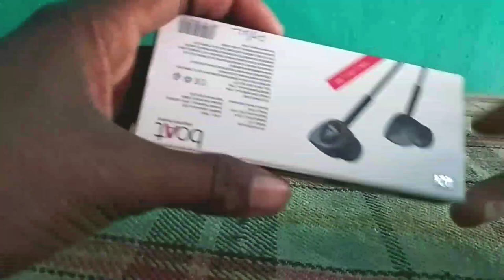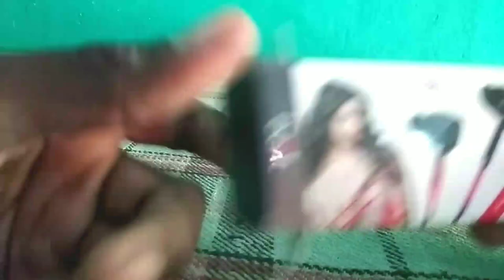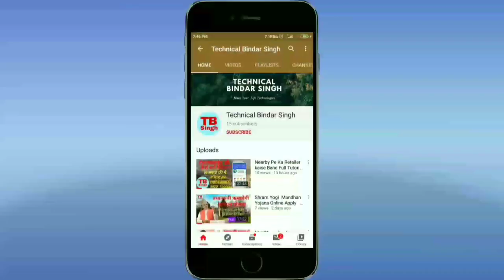Boat Headphone Brand Hai damdar Online Purchase Kar Sakte Hai Aap Offline bhi le Sakte Saste Me